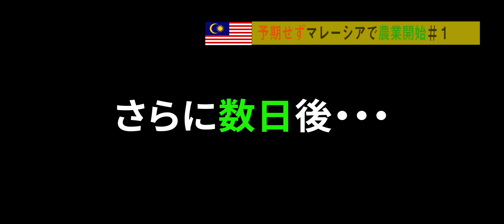マレーシアで農業開始＃１ひょんなことから農業を始めることに！Start farming in Malaysia # 1 I decided to start farming in Malaysia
マレーシアではロックダウンが１月に始まり３月上旬まで規制がかかっており、学校もオンライン授業と家から出られない日々を過ごしていましたが、そこでメロンのタネを栽培してみようということになり、成長を見守るうちに貸し農園を借りるまで大規模にいつしかなってしまいました。
今回は貸し農園への植え替えまでを描きました。

In Malaysia, lockdown started in January and was regulated until early March, and the school was spending days with online classes and being unable to leave the house, so I decided to grow melon seeds there. While watching the growth, it became a large scale until I rented a farm.
This time I drew up to replanting to a rental farm.